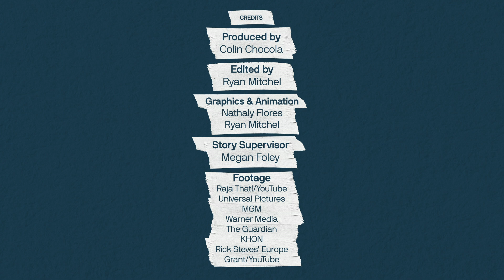Why the rise of wind power in the U.S. has been stunted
Communities from around the world have proven Wind energy can make for a cleaner environment, but political and technological barriers are still holding back its full potential.